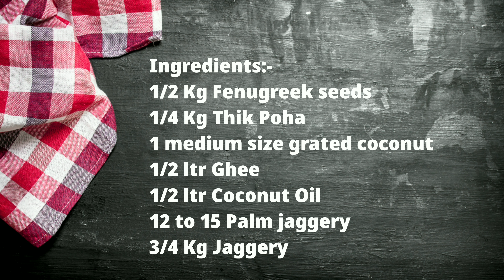ಬಾಣಂತಿಯರ ಮೆಂತೆ ಮದ್ದು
Hello everyone 😊

Today I came with new recipe..hope you will like it.

Ingredients:-
1/2 Kg Fenugreek seeds
1/4 Kg Thik Poha
1 medium size grated coconut
1/2 ltr Ghee
1/2 ltr Coconut Oil
12 to 15 Palm jaggery
3/4 Kg Jaggery

If you have any recipe in your mind you can suggest me in comment section.

Shraddha.